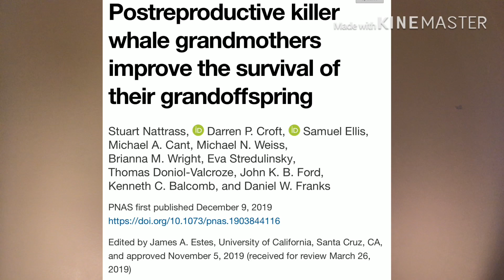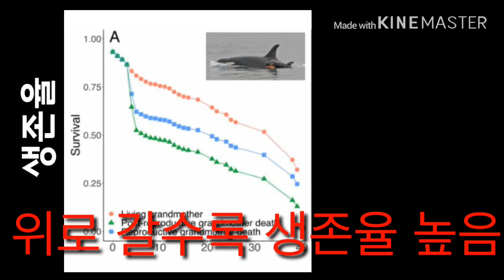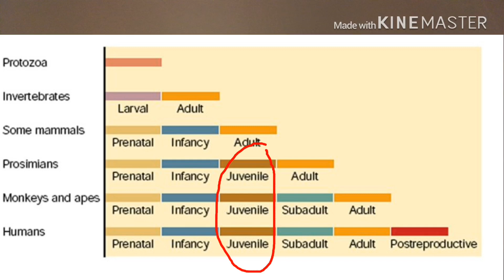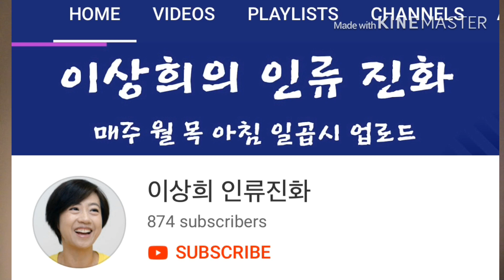할머니 덕분에 무사히 크는 손주는 고래와 인간 진화의 비결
폐경(완경)은 인간에게서만 보인다고 알려졌었고, 인류 진화의 미스테리였습니다. 그동안 연구가 쌓인 결과 인간에게서만 나타나지는 않지만 그렇다고 자연계에서 흔히 나타나는 일 또한 아니라는 사실이 밝혀졌습니다. 폐경(완경)을 겪는 몇몇 안되는 동물 중 하나인 범고래는 할머니가 살아있을 경우 손주의 생존을 돕는다는 연구 결과가 발표되었습니다. 그런데 이때 도움이 되는 할머니는 생식능력이 끊긴 할머니입니다. 생식능력이 있는 할머니는 그다지 도움이 되지 않습니다.

인류진화에도 "할머니 가설”이 대두되었지만 막상 실제로 자료로 뒷받침되지는 않아왔기 때문에 확실한 검증을 거칠 수 없었습니다. “할머니 가설”을 인류 진화에 적용할 수 있다는 입장에 힘을 실어주는 논문입니다.